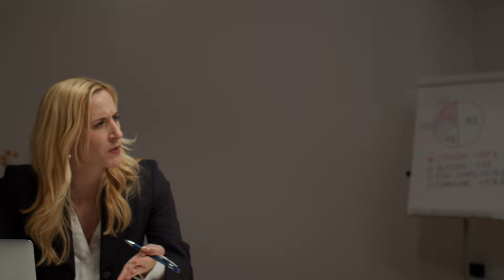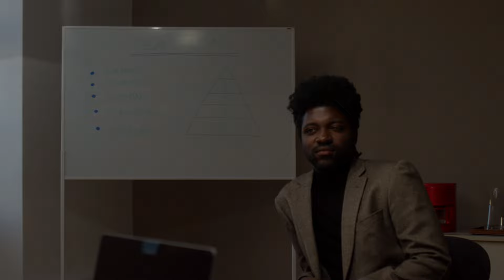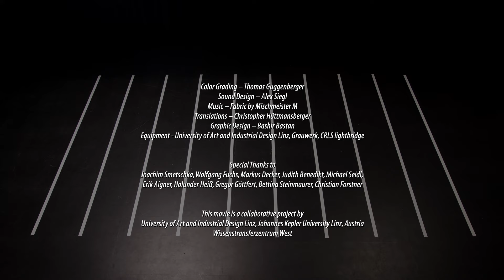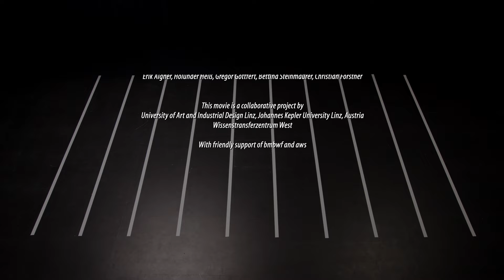Any Other Questions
The latest Alt Narratives film „Any Other Questions“ was created in cooperation with the Institute for Women’s and Gender Studies at the JKU and students at the University of Art and Design Linz. The aim of the short film is to draw attention to discrimination in the labour sector without resorting to classic narrative or explanatory structures. Starting point is the current research of Dr. Doris Weichselbaumer, Professor and Head of the Department of Women’s and Gender Studies.

Using exciting new approaches and somewhat different story telling, the Alt Narratives project aims to put scientific content on screen and make it more accessible to the audience. In collaboration with the Johannes Kepler University and the University of Art and Design Linz, science communication is completely rethought, structures of the classic „educational film“ are overcome and thus a broad field of creative and multidimensional exchange opens up.

CAST
Verena Müller
Nurhan Altaai
Yves Jambo
Victoria Lozar
Mahnoor Jalal
Björn Büchner

DIRECTOR
Shari Ehlers

Thomas Guggenberger

ASSISTANT MANAGER
Stefanie Huber

SET MANAGER
Verena Aigner

PRODUCED BY
Andre Zogholy
Simon Hochleitner
Marlies Hajnal

BASED ON RESEARCH RESULTS BY
Doris Weichselbaumer

ASSISTANT CAMERA
Ivo Cerwenka

SOUND
Alex Siegel
Rebekka Homburg

MAKE UP
Sarah Scheel

CATERING
Jana Simbürg
Robert Gemeinböck

COLOR GRADING
Michael Seidl

SOUND DESIGN
Alex Siegel

TRANSLATIONS
Christopher Hüttmannsberger

GRAPHIC DESIGN
Bashir Bastan